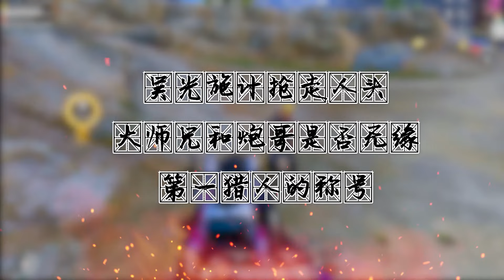突变矿场2：太卑鄙了！队友2人拼命对抗BOSS，却被心机男抢走人头【大师兄说游】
本频道制作的所有视频都符合平台的使用政策，没有任何违规行为。 打了半天的boss，给别人做了嫁衣，太过分了。
成为此频道的会员即可获享以下福利：
搞笑我是认真的，大家好啊，我是大师兄。

大师兄每天会在这里给大家带来各种搞笑段子。
和大家一起分享吃鸡中的点点滴滴。